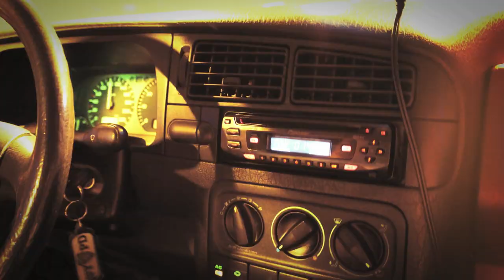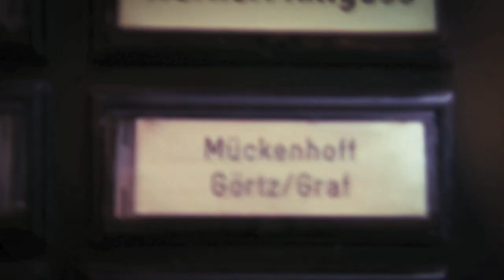Nederland 2012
A short two day trip to the netherlands, a lot of photos and a lot of fun. I love you baby!

Special thanks to Reinder van der Woude. We met him in Amsterdam, where we saw his beautiful art. The Music in this movie is also his creation.